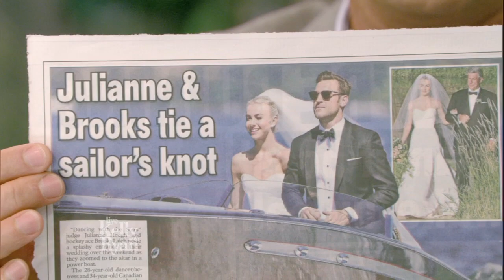Two "Dancing With the Stars" Weddings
Kelly and Ryan talk about "Dancing With the Stars" dancer Julianne Hough getting married on the same weekend as fellow dancers Maksim & Peta.